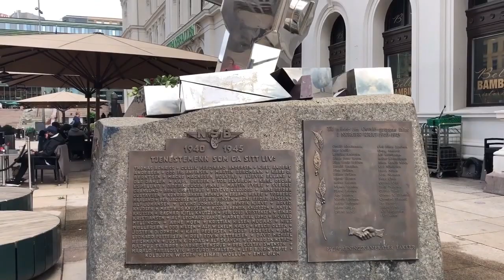Travel Guide Oslo Norway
Watch this Travel Guide Oslo Norway.

Welcome to Oslo, the capital of Norway. In this video you'll see some of the best things to do in Oslo, Norway. Among the must see is Oslo Centralstation, Oslo Opera House, The Tiger,  Karl Johan walking street, Stortinget/ The Parliament, Rådhuset/ City Hall, The Nobel Peace Center, Aker Brygge and Akershus Fortress. Of course, dont forget The Royal Palace.